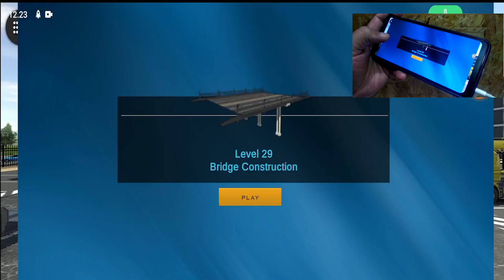Tender Pengerjaan Jembatan Part 1#gameplay